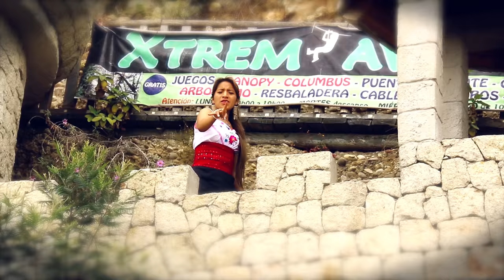Magaly - Como quieres que te olvide Video Oficial 4K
Perdon amor por haberte hecho llorar amor...
Y como olvidarte si eres y seras mi gran amor siempre.
Dedicado con aprecio y cariño para todos esos corazones enamorados directamente desde AP HD Production's.